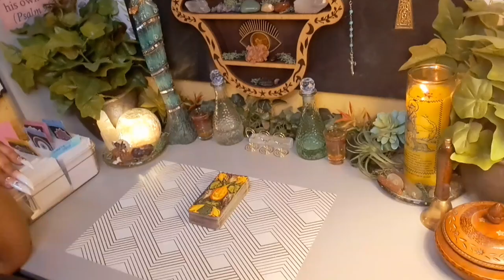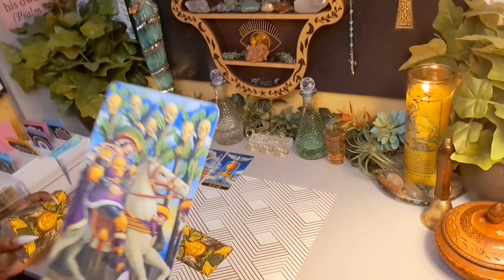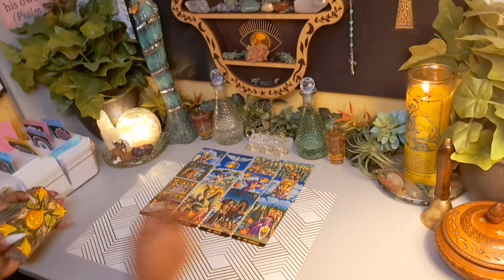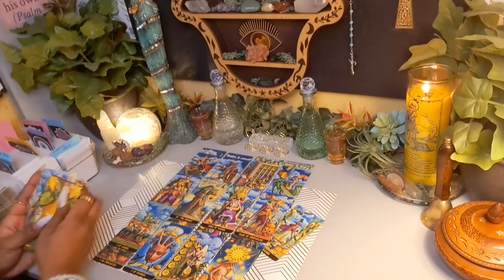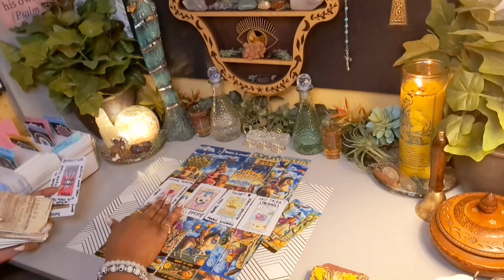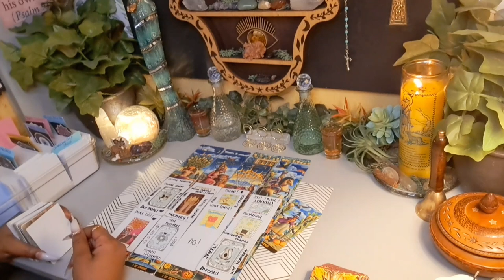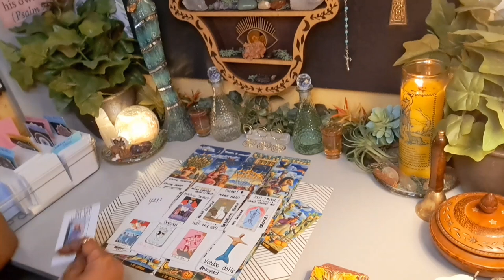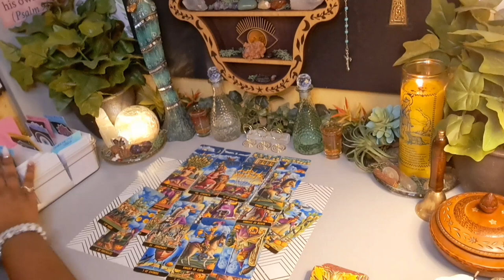No Matter What They Try 🪄🔮They Cant Get Ur Attention🤯🤬Slandering U To Call U Out Of "Hiding" 😵‍💫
*I absolutley DO NOT reach out in comments or offer services for personal readings! *DONT GET SCAMMED!